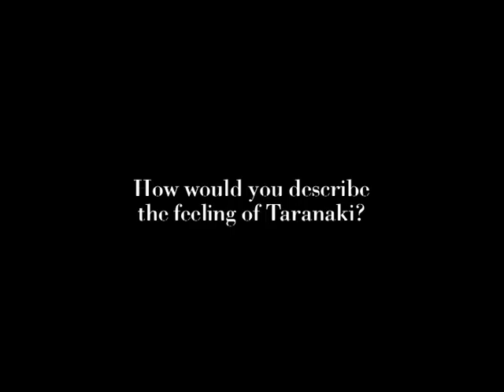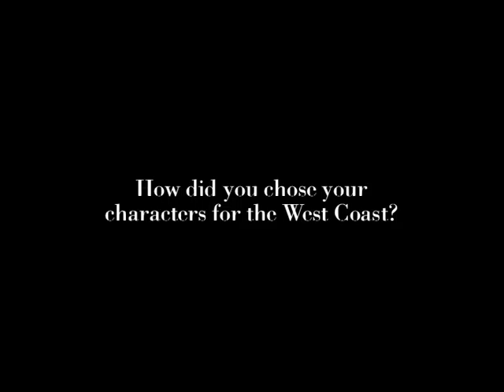SEWN News - West Coast - Part 1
This is the first part of the SEWN News West Coast. In this video, SEWN director Nicolas Brikké talks about the West Coast shooting and about how he chose the characters: Mark O'Connor, Jo Moore and Wayne "Arch" Arthur. Filmed by Kirsten Berrett and Nicolas Brikké. Edited by Nicolas Brikké